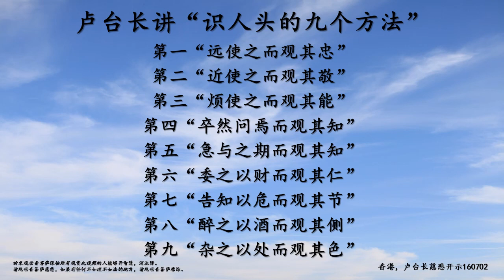【识人的九个方法】卢台长Master JunHong Lu 世界佛友见面会【开示】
“心灵法门”
是观世音菩萨通过卢军宏台长传授给当下众生，适合当今众生根基的灵验法门，它属于大乘­佛法。卢军宏台长通过广播电台，互联网络大力宣传心灵法门，十年如一日，分文不收的救­人，在卢台长的身上正深刻诠释着观世音菩萨无缘大慈，同体大悲的救命济世精神。
“心灵法门”倡导念经，许愿，放生这三大法宝，让人自度度人，自觉觉他，从而脱离疾病­痛苦，化解矛盾障碍，提升智慧心性。因为其灵验之奇，见效之速，所以短短两三年间，深­入人心，在全世界就已拥有几百万的信众。
愿更多的有缘众生能够搭乘观世音菩萨的救度之船：
净化心灵，离苦得乐，超脱烦恼，消除孽障，超度有缘，还清冤债，广度众生，同登极乐，­共攀四圣!

GUAN YIN CITTA DHARMA DOOR
Master JunHong Lu

A Practical Buddhist Approach to Alleviating Suffering and Making Life Better
Enhance Physical and Mental Well-Being at No Cost!

Sometimes feel disoriented? have attended many courses but still feel helpless in the face if pain, sorrow and suffering?
Did you know that reciting  Buddhist sutras and mantras can bring you calm  and enhance mindfulness?
And did you know that vowing to become a vegetarian or setting animals free can help you deal with problems you encounter?

Hapiness is not far away
Guan Yin Citta Dharma Door provides an effective and systematic way of finding peace in a turbulent world. It gives detailed guidance on solving common issues relating to health, relationship, career, etc. With Guan Yin Bodhisattva to count on, you are no longer on your own.

Master JunHong Lu, a world-renowned spiritual teacher with ten million followers around the world, crystallizes the working of karma and explains its influences on our physical and mental well-being. Most importantly, he provides proven solutions, based upon traditional Buddhist teachings, for these issues. His guidance is FREE and EFFECTIVE.

You can find Master Lu's Guan Yin Citta Dharma Door practice centres in these countries and regions:
Australia, New Zealand, Japan, Hong Kong, Taiwan, Thailand, Malaysia, Singapore, the UK, Ireland, France, Germany, Austria, Denmark, The Netherlands, Belgium, Italy, Spain, Canada, and the USA.
Learning materials, Buddhist books, and DVDs CAN BE OBTAINED FREE OF CHARGE in these countries.

Why does reciting Buddhist scripture matter?
Buddhist scriptures (sutras) are the sayings of the Buddha. when reciting them, you will benefit from the blessings of Buddhas and Bodhisattvas. Recitation will not only help eliminate your negative karma; it will also bring strength, wisdom and inner peace, so that you can overcome all kinds of obstacles. And IT DOES NOT COST A CENT. All it requires is PERSISTENCE AND WHOLEHEARTED SINCERITY.

如想详细了解卢台长心灵法门，请登录“东方台卢军宏台长的博客”

澳洲东方华语电台 Australia Oriental Radio
地址 Address:
54 Meagher St,
Chippendale Sydney NSW 2008 Australia

新加坡心灵法门共修会 (Singapore)
Address:
11 Chang Charn Road #05-01, Shriro House, Singapore 159640
Sunday and Public holiday 10am-6pm

香港心灵法门共修会 (Hong Kong)
Address: 九龍葵涌葵昌路26至38號豪華工業大廈9樓C室

澳門心灵法门共修会 (Macau)
Address: 澳門畢仕達大馬路中福商業中心8樓B座, 853 Taipa, Ilhas, Macau

台湾心灵法门共修会 (Taiwan)
台北心灵法门共修会 (Taipei)
Address: 台北市忠孝東路一段150號10樓之3

高雄心灵法门共修会 (KaohSiung)
Address: 高雄市建國二路26號2樓

台中心灵法门共修会 (TaiChung)
Address: 台中市北屯區北屯路390號10樓之1 (阿波羅企業廣場)

印尼心灵法门佛教学会 (Indonesia)
Yayasan Xin Ling Fa Men Buddha Kepri (Batam)
Address:
Komplek Ruko Taman Niaga Blok L No.1 Sukajadi
Batam, Kepri, Indonesia.

Indonesia Xing Ling Fa Men Buddha Institute (Jakarta)
Address:
JL Danau Sunter Selatan Blok O IV No.30, Sunter Agung
Podomoro Jakarta 14350, Indonesia.

马来西亚卢台长心灵法门共修总会 (Malaysia)
Address:
62A-2, Jalan Seri Utara 1, Seri Utara Off Jalan Ipoh, 68100 Kuala Lumpur, Malaysia.
Monday to Sunday 10am-10pm (初一十五：8am-10pm)

祈求观世音菩萨保佑所有观赏此视频的人能够开智慧，消业障。
如果有任何不如理不如法的地方，请观世音菩萨原谅。